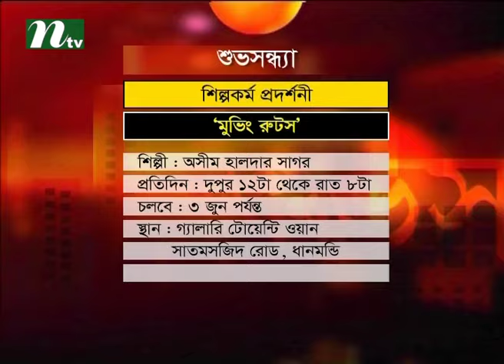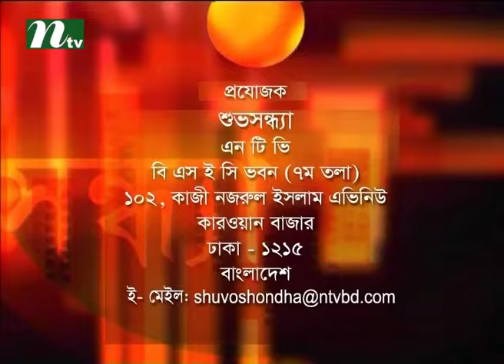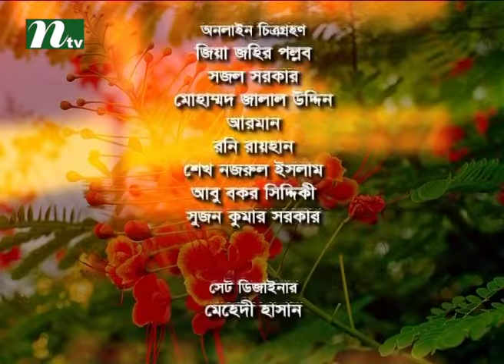Shuvo Shondha | Episode 4260 | Talk Show